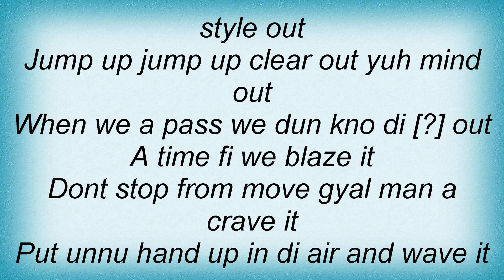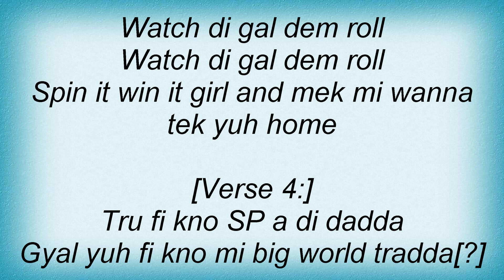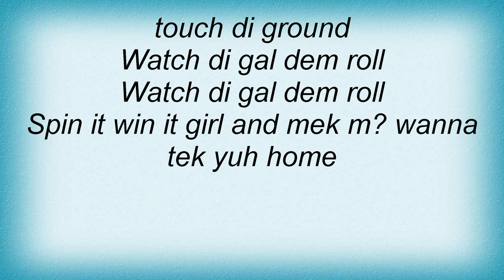Sean Paul - Watch Dem Roll Lyrics